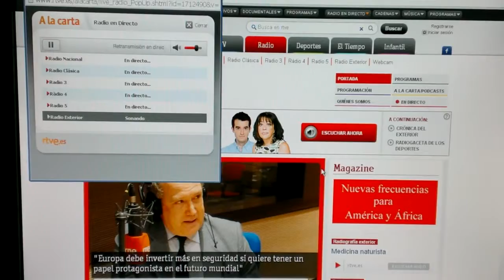Hora América: Encuentro con el cineasta Javier Corcuera (Radio en Directo: Casa de América / Radio